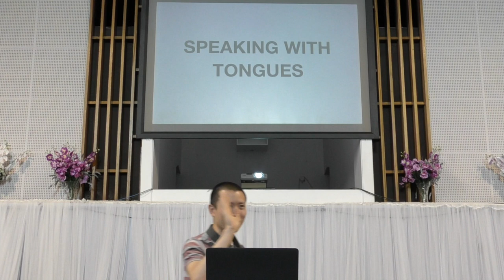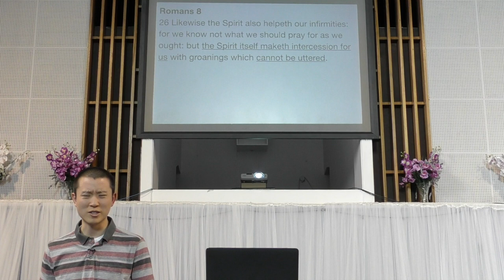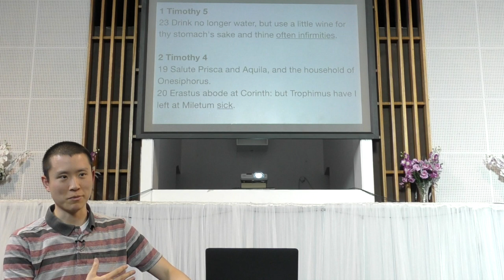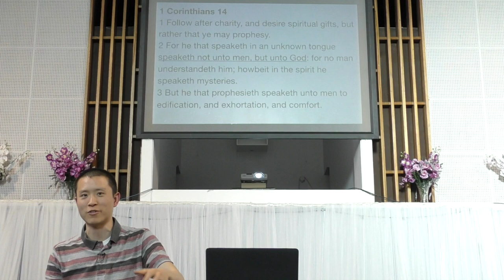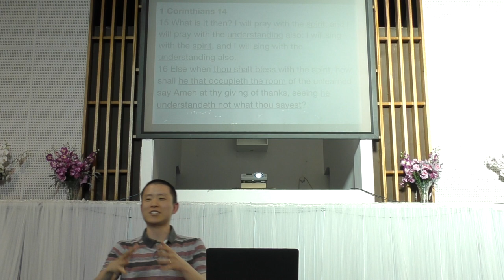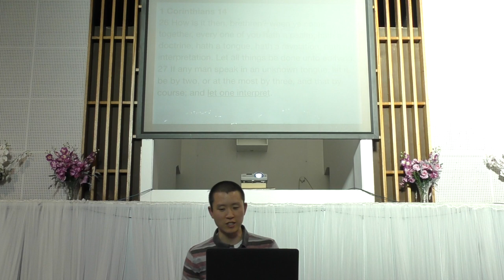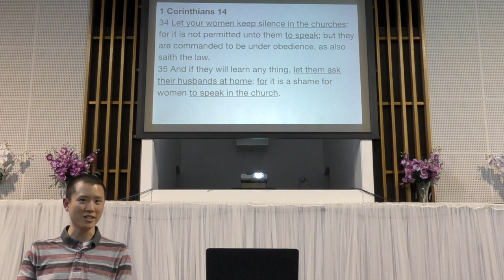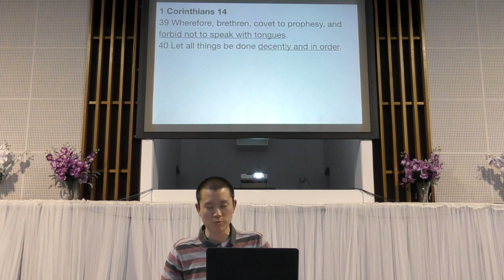Speaking With Tongues | Acts 2, 1 Corinthians 14 | Victor Tey (18-Nov-2018)